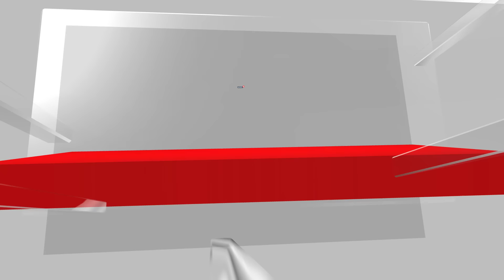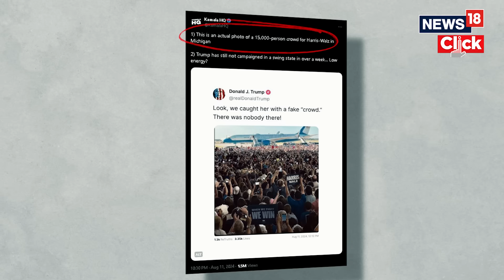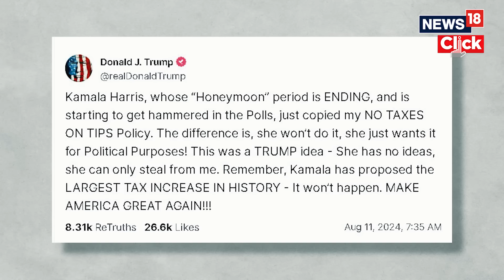Kamala Harris’ ‘Honeymoon’ Carries On As Latest Polls Show Her With An Edge Over Trump | N18G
Now that the dust has started to settle, Vice President Kamala Harris’ so-called “honeymoon” in the polls shows no signs of stopping as a fresh batch of surveys and analysis show her in a nail-biter against former President Donald Trump.